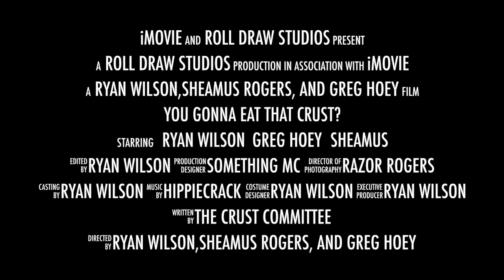You Gonna Eat That Crust? The Trailer.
Trailer for the world's greatest podcast